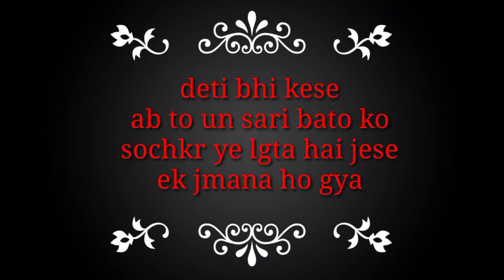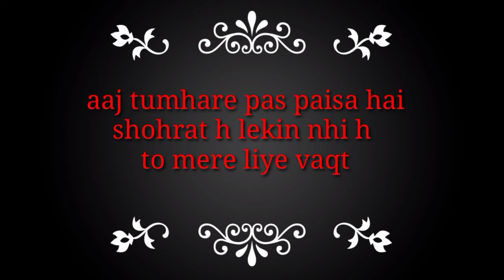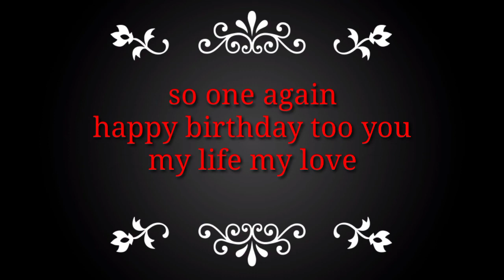birthday poetry by mahi//aaj birthday hai tumhara A poetry for lover 😊😊love poetry